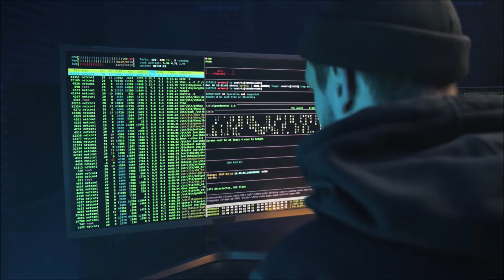Acid Technology | Night Light Nobby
Das Neue Jahr gleich gut beginnen.